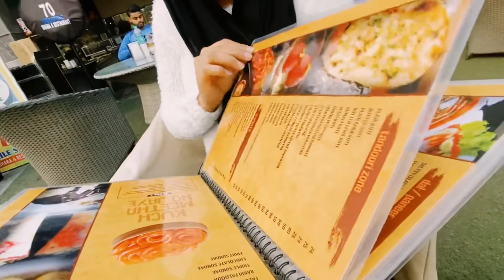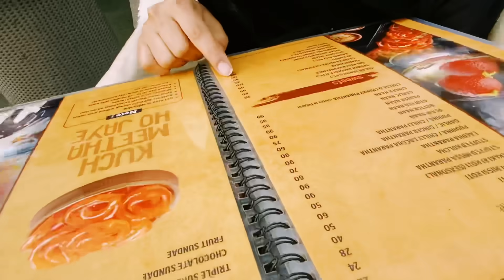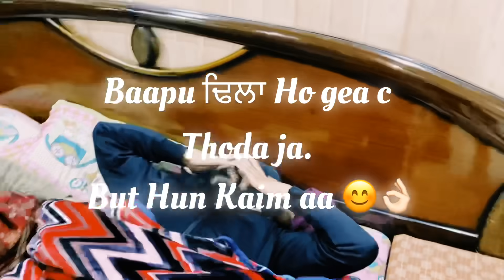Surprise Visit To India 1st time After Marriage | Father’s Birthday Surprise | Att Bhullar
Surprise visit to india After Marriage and Father’s Birthday Surprise. Thanks.